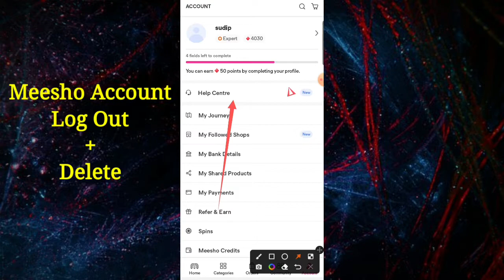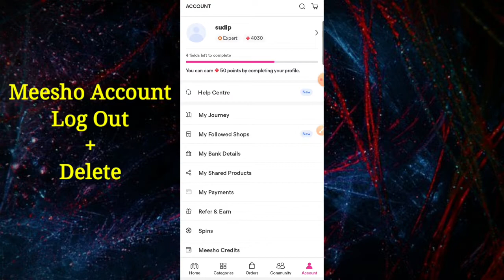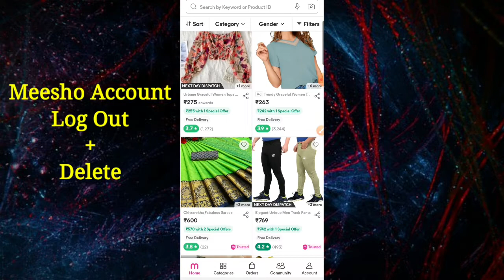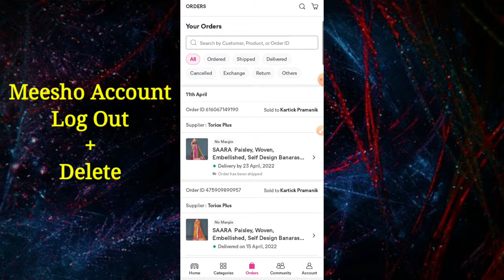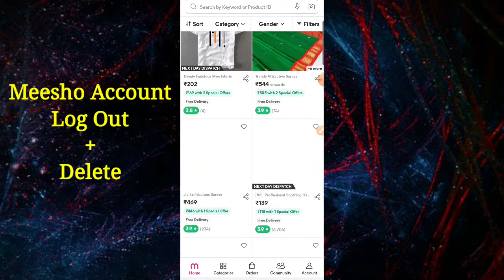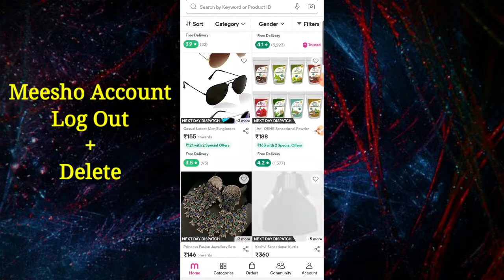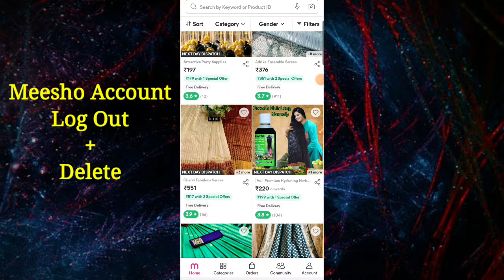𝗛𝗼𝘄 𝗧𝗼 𝗟𝗼𝗴 𝗢𝘂𝘁 𝗢𝗻 𝗠𝗲𝗲𝘀𝗵𝗼 𝗶𝗻 𝗕𝗲𝗻𝗴𝗮𝗹𝗶 | 𝗠𝗲𝗲𝘀𝗵𝗼 𝗟𝗼𝗴𝗼𝘂𝘁 𝗞𝗮𝗶𝘀𝗲 𝗞𝗮𝗿𝗲 | 𝗛𝗼𝘄 𝗧𝗼 𝗟𝗼𝗴 𝗢𝘂𝘁 𝗢𝗻 𝗠𝗲𝗲𝘀𝗵𝗼 𝗶𝗻 𝗕𝗮𝗻𝗴𝗹𝗮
👉 রেফারকোড - SUDIPPR365
( রেফারকোড ইউস করলে আপনি ১৫০ টাকা ক্যাশব্যাক বা ডিসকাউন্ট পাবেন )

⦿ Meesho app Customer Care No - 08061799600
► Best Quality Gears Link 👇👇

⦿ 𝐌𝐞𝐧'𝐬 𝐒𝐡𝐨𝐞𝐬
⦿ 𝐌𝐞𝐧'𝐬 𝐖𝐚𝐥𝐥𝐞𝐭
⦿ 𝐌𝐞𝐧'𝐬 𝐒𝐮𝐧𝐠𝐥𝐚𝐬𝐬𝐞𝐬𝐬
⦿ 𝐌𝐞𝐧'𝐬 𝐖𝐚𝐭𝐜𝐡
⦿ 𝐌𝐞𝐧'𝐬 𝐂𝐥𝐨𝐭𝐡𝐞𝐬
🔴 ভিডিও টি ভালো লাগলে অবশ্যই লাইক করুন ,

😉😉😉 মিশো অ্যাপ এর সম্পূর্ণ ভিডিও  😉😉😉

✍️✍️ 𝐓𝐡𝐚𝐧𝐤 𝐘𝐨𝐮 𝐒𝐨 𝐌𝐮𝐜𝐡, 𝐘𝐨𝐮𝐭𝐮𝐛𝐞 𝐅𝐨𝐫 𝐚𝐥𝐥𝐨𝐰𝐢𝐧𝐠 𝐌𝐞 𝐓𝐨 𝐒𝐡𝐚𝐫𝐞 𝐌𝐲 𝐄𝐱𝐩𝐞𝐫𝐢𝐞𝐧𝐜𝐞 𝐎𝐧 𝐘𝐨𝐮𝐭𝐮𝐛𝐞 ✍️✍️